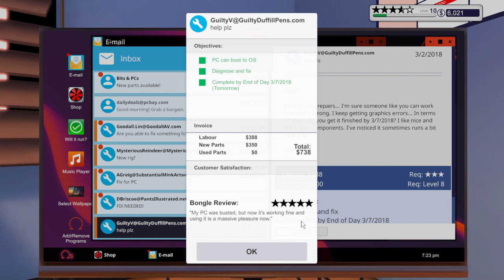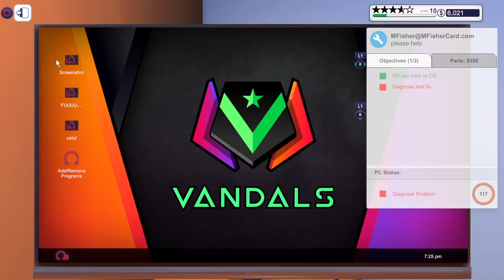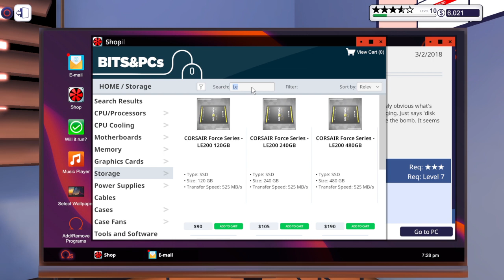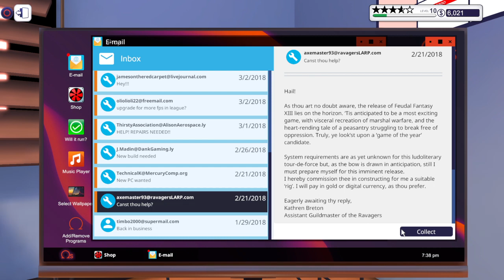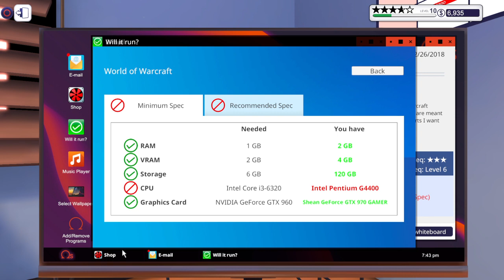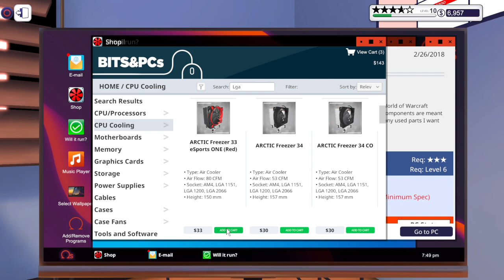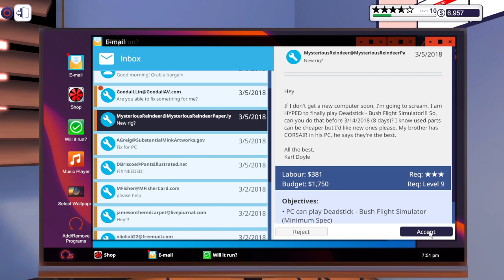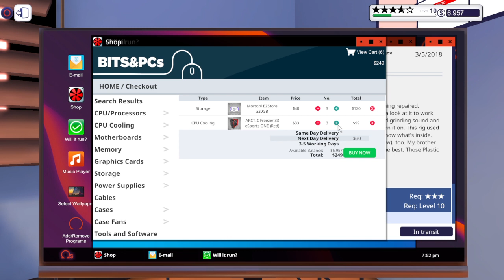PC Building Simulator_20210827195250